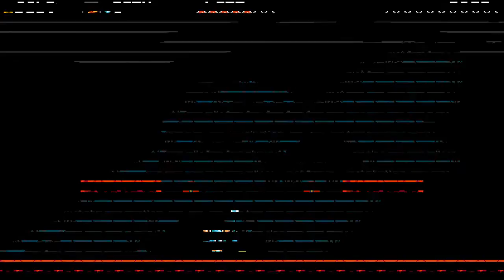Let's Stream Shovel Knight - 01: Knights #1-5